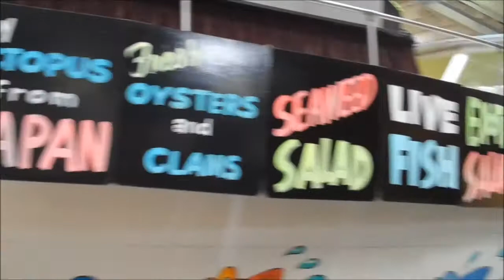Seafood Department at Jungle Jim's